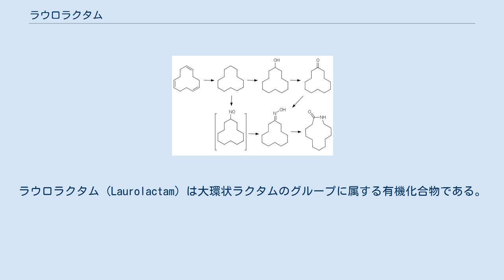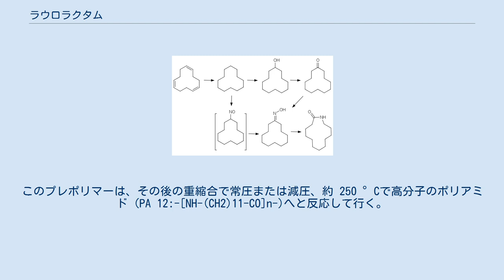ラウロラクタム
ラウロラクタム (Laurolactam) は大環状ラクタムのグループに属する有機化合物である。
主としてナイロン-12 やコポリアミドなどのエンジニアリングプラスチックの原料として用いられる。
 ラウロラクタムは、12-アミノドデカン酸の誘導体だが、シクロドデカトリエンから作られる。
シクロドデカトリエンは水素化されて飽和アルカンのシクロドデカンになる。
ラウロラクタムの製造では、ホウ酸と遷移金属塩、例えば酢酸コバルト(II)の存在下で空気または酸素でシクロドデカンを酸化することにによりシクロドデカノール（英語: Cyclododecanol）とシクロドデカノンの混合物を得る。
この混合物は、銅接触触媒上で定量的に脱水素化されシクロドデカノンになり、ヒドロキシルアミンと反応してシクロドデカノンオキシム（英語: Cyclododecanoneoxime）になる。
オキシムは、強酸の存在下でベックマン転位でラウロラクタムに転位する。
 別の製造法は、無水塩化水素の存在下での、塩化ニトロシルによるシクロドデカンの光ニトロソ化である。
得られたシクロドデカノンオキシムを濃硫酸で抽出し、160 °Cに加熱してラウロラクタムに転位させる。
全体の収率 (光窒素化 + ベックマン転位) は最大 93%である。
 ラウロラクタムは水に不溶の結晶性固体である。
工業用品質のものはベージュ色だが、純粋なもの (99.9%) は白色である。
多くの有機溶媒、例えば 1,4-ジオキサン、ベンゼン、シクロヘキサンに溶ける。
精製は、従来の多段減圧蒸留で行われる。
蒸留と、溶液または溶融状態からの結晶化を組み合わせると非常に高純度 (」99%) のラウロラクタムが得られる。
ラウロラクタムによるリスクは低いと考えられている。
 モノマーをナイロン-12 に重合させるには開環重合が使用される。
反応はカチオンまたはアニオン開始剤または水を用いて行われる。
酸によるカチオン重合は、最初に O-プロトン化が起こると考えられる。
反応性プロトン化窒素へのモノマーの求核攻撃と、それに続く一級アミンの連続的な開環アシル化により、ポリアミドが形成される。
300 °C 減圧化での水の添加により、モノマーのラウロラクタムの開環重合は、最初にプレポリマーへと進行する。
このプレポリマーは、その後の重縮合で常圧または減圧、約 250 °Cで高分子のポリアミド (PA 12:-[NH-(CH2)11-CO]n-)へと反応して行く。
 ラウロラクタムは、コポリアミド 6/12 製造のためにε-カプロラクタムと共に使われる